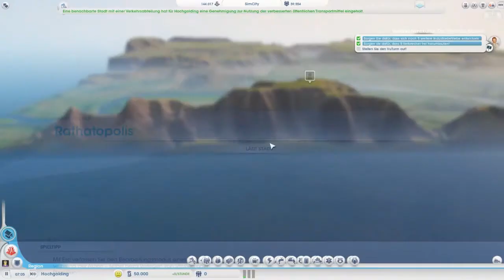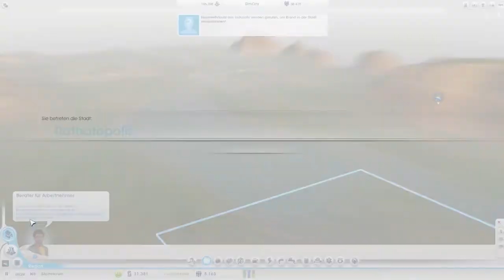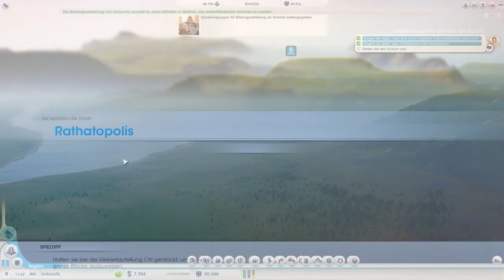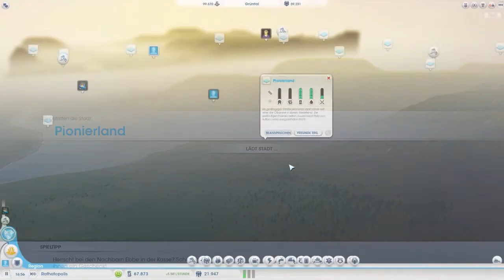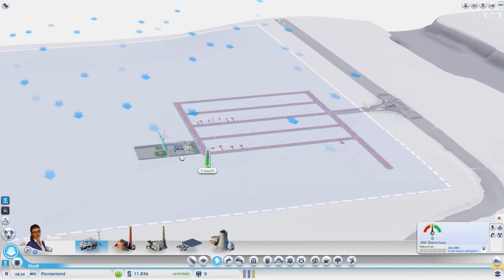SimCity 2013 Let's Play S1-E008 - ( Unsere Nachbarn ) [Deutsch] [HD]